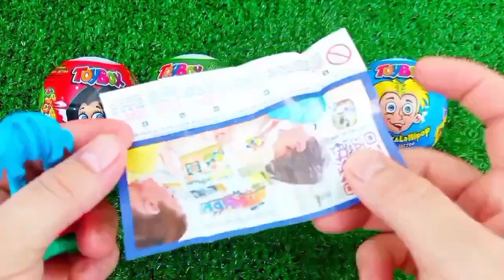ASMR MUKBANG Watermelon Desserts Cutting Rainbow. Lollipo Cutting Rainbow.Gummy Candy